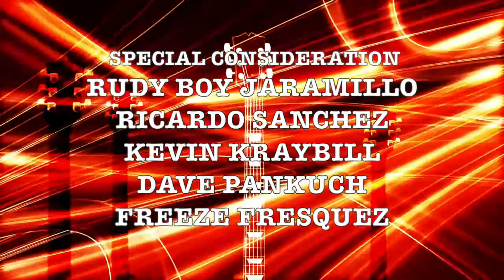Dino Snapshot: The Rudy Boy Experiment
Featuring Rudy "Boy" Jaramillo of the Popular Southwest Rock and Blues act The Rudy Boy Experiment. Showcasing Highlights from the Group, and an Interview with Rudy.

Hosted By: Jason Lee Tipton

Produced at the DSN Media Center.